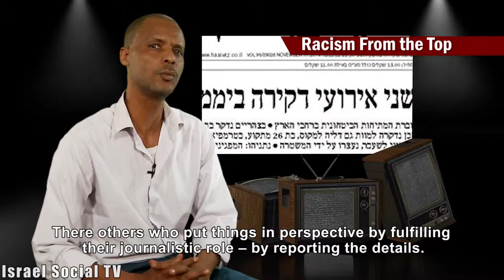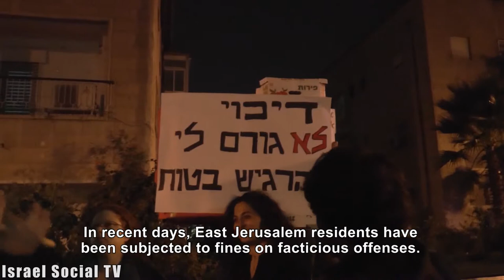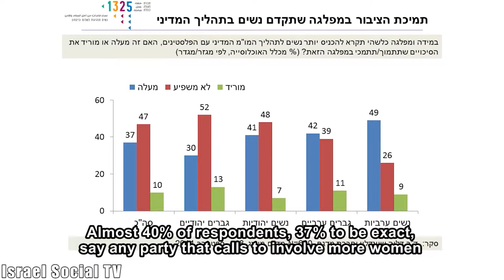Social order 12/11/2014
In this week's edition: the protests against the policy of the police, the government and the Municipality in Jerusalem. "1325" - from the Knesset to Tel Aviv - the adoption of the UN resolution in Tel Aviv.
International Day for the Elimination of Violence against Women - an invitation to the rally.